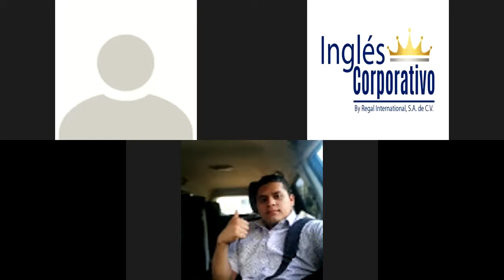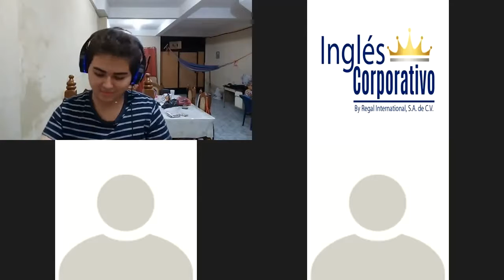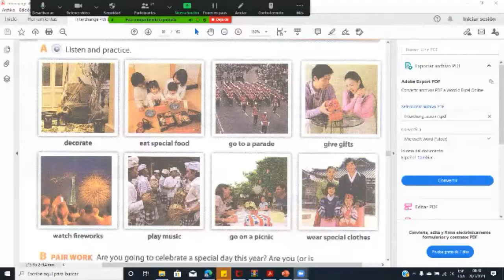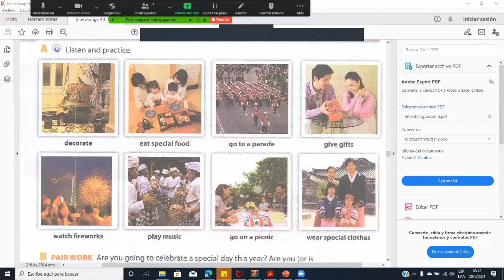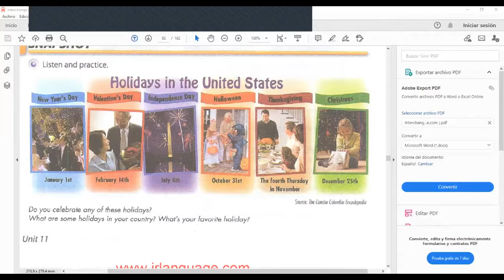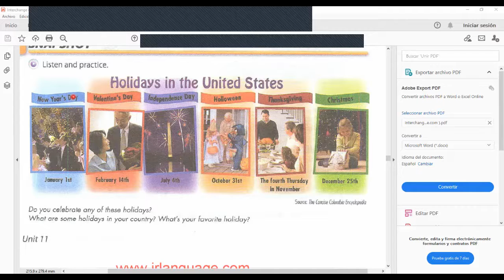Ingles Corporativo- Talk about holidays in the U.S- Video conferencia#4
By the end of this class you will be able to talk about holidays in the U.S. Additionally, you will learn vocabulary for discussing how to celebrate special occasions.

Al final de esta clase ustedes aprenderán vocabulario para discutir como celebrar ocasiones especiales. Adicionalmente, ustedes serán capaces de hablar sobre las festividades en los Estados Unidos.